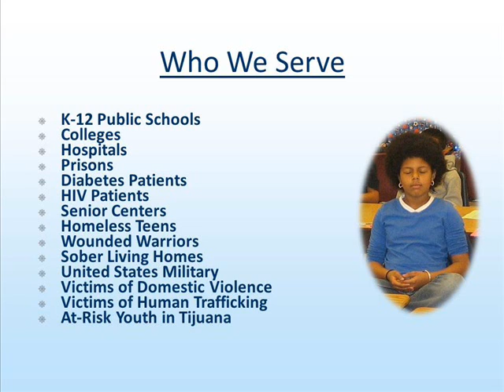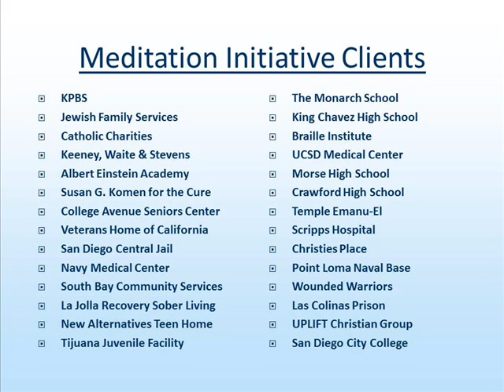The Meditation Initiative - 2013 Video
Mission

The Meditation Initiative provides free meditation sessions to help reduce anger, decrease stress, lower anxiety and improve focus and concentration.

Meditation Outreach Clients

We provide free community outreach to K-12 Public Schools, Colleges, Hospitals, Prisons, Diabetes Patients, HIV Patients, Senior Centers, Homeless Teens, Sober Living Homes, United States Military, Wounded Warriors, At-Risk Youth, and Group Homes for Victims of Domestic Violence and Human Trafficking.